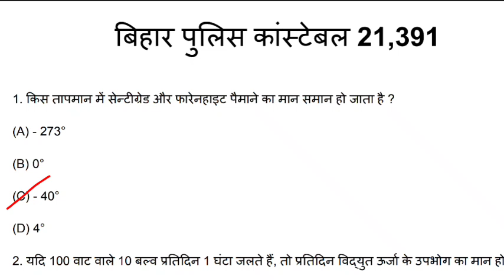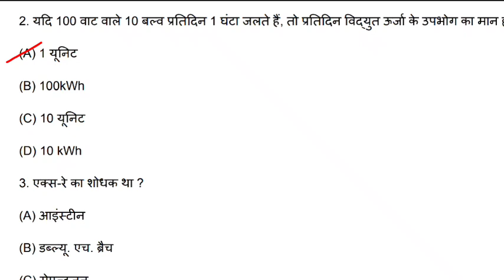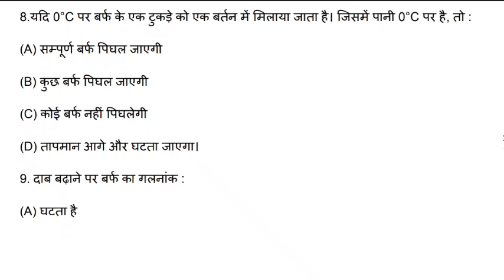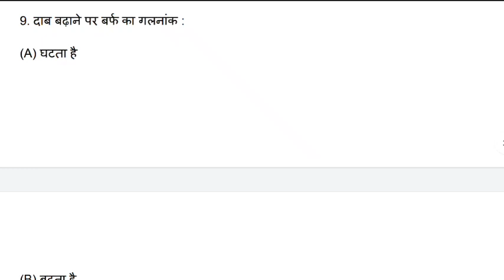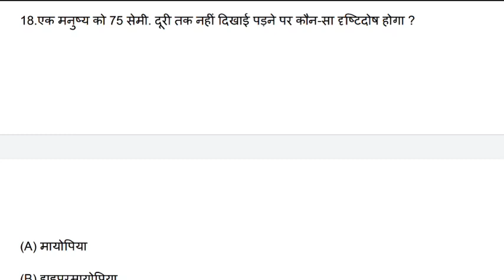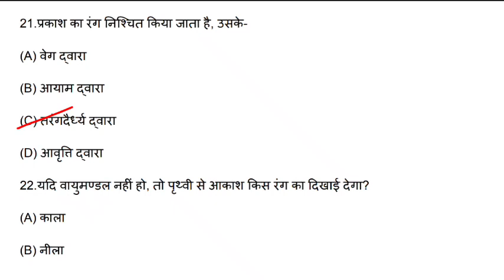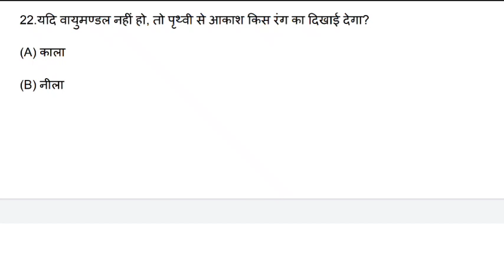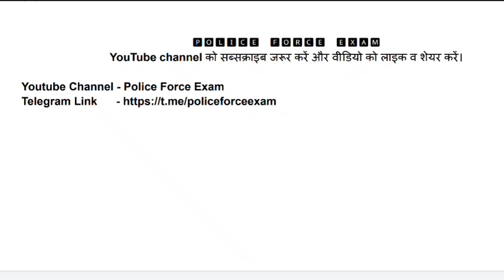Bihar Police Bharti 2023🚨Bihar Police Physics Previous Year Questions l Bihar Police Practice Set-07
Bihar Police Bharti 2023🚨Bihar Police Physics Previous Year Questions ll Bihar Police Practice Set-07